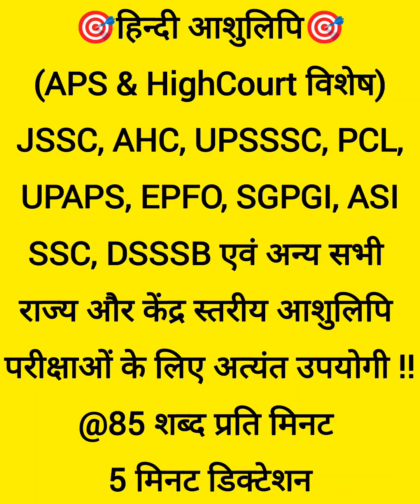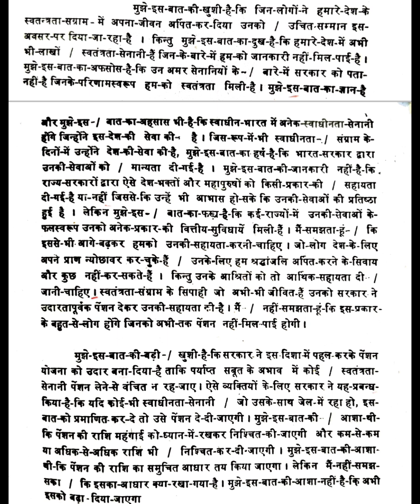& All Steno Exams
SSC steno, JSSC एवं Bihar steno हेतु लाभदायक।

यूपी और उत्तराखंड लोक सेवा आयोग
अपर निजी सचिव परीक्षा एवं इलाहाबाद हाइकोर्ट (Special)

425 words